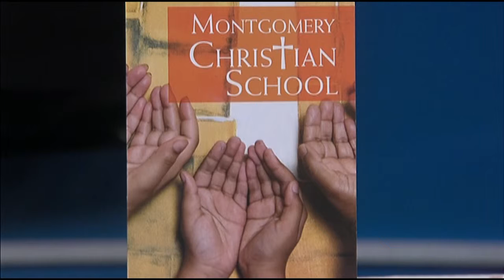Be Our Guest: Judy Kyser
Virginia Whitfield interviews guest Judy Kyser who has been a community activist for many years. Judy speaks about The Montgomery Christian School ministry that provides a strong academic Christian education for under-served children in the Montgomery, AL area.